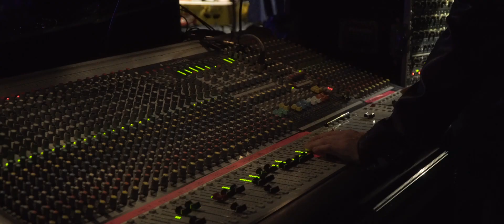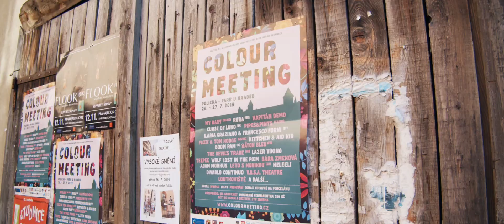Colour Meeting 2019 Aftermovie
16th edition of multigenre festival in Polička, Czech Republic. Music, theatre, fine art and short-term exhibitions, home-made cuisine served on porcelain in a unique location between the medieval walls and the local pond.